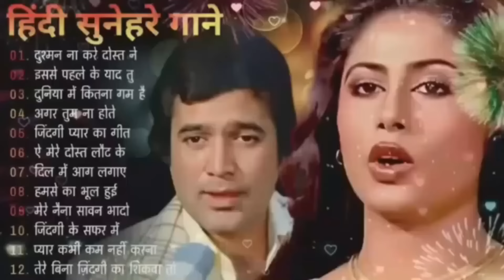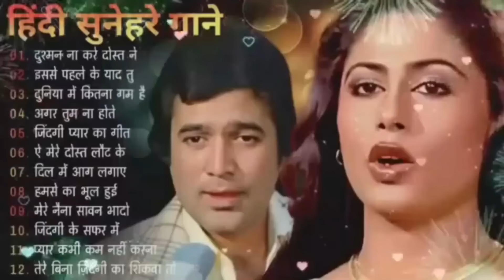पुराने सुनहरे गाने l Old Is Gold l Bollywood classics song l